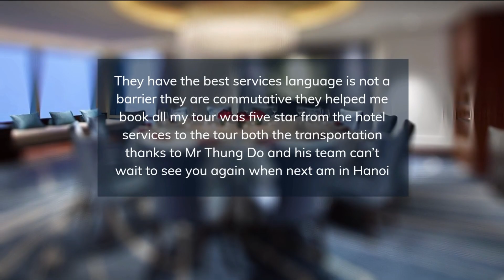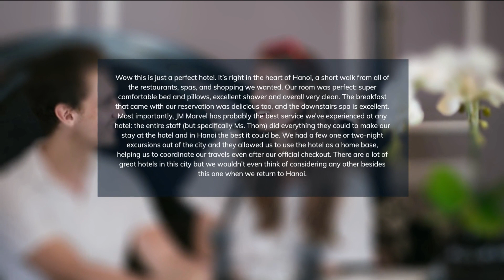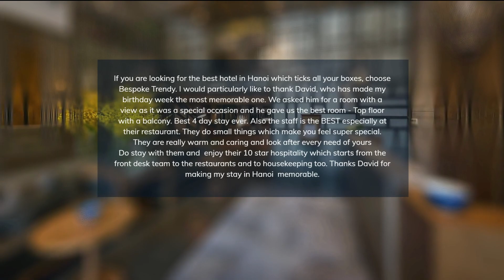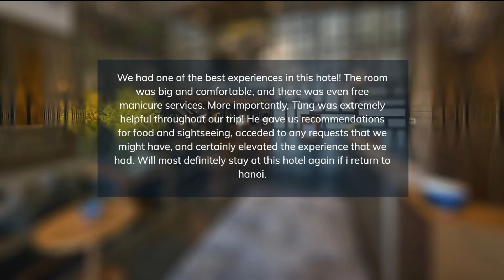TOP 5 BEST family resorts in HANOI, VIETNAM [2023, PRICES, REVIEWS INCLUDED]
In this video, we listed the top 5 family resorts in HANOI, VIETNAM. We made this list based on personal opinion and tried to list them based on their price, quality, location, and more.

Check the prices and availability:
Top 5. La Nueva Boutique Hotel & Spa Hanoi
Top 4. Latte Hotel Hanoi
Top 3. J.M. Marvel Hotel & Spa Hanoi
Top 2. San Grande Hotel Lucian Hanoi Hotel and Spa
Top 1. Bespoke Trendy Hotel Hanoi

Timeline
0:00 Intro
0:30 Top 5. La Nueva Boutique Hotel & Spa Hanoi
1:25 Top 4. Latte Hotel Hanoi
2:20 Top 3. J.M. Marvel Hotel & Spa Hanoi
3:15 Top 2. San Grande Hotel Lucian Hanoi Hotel and Spa
4:10 Top 1. Bespoke Trendy Hotel Hanoi